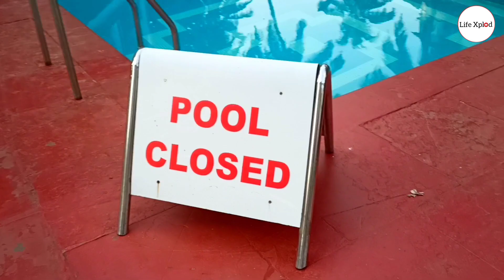Best Budget Luxury Hotel in Goa 2024 | LifeXplod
If you want to be a part of my videos send your own video saying, "Hi my name is (your name), I'm from (your city) " If you like this video please Like Share and Subscribe to Life Xplod " to